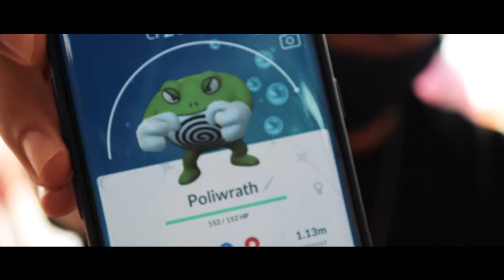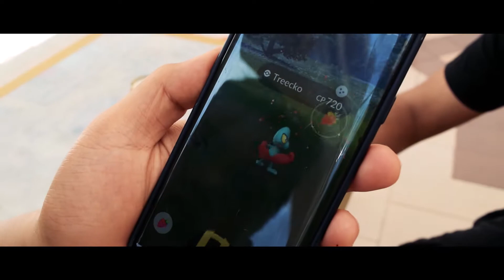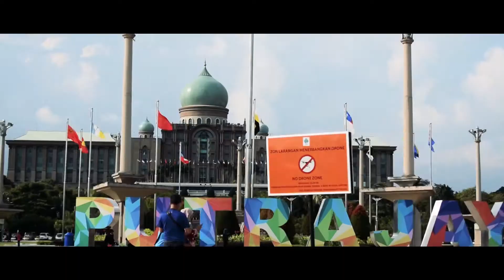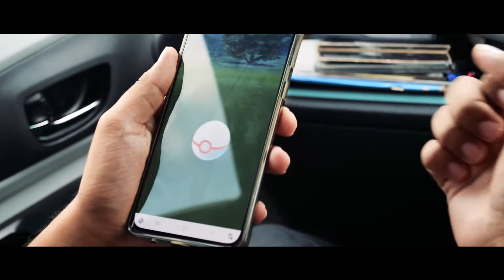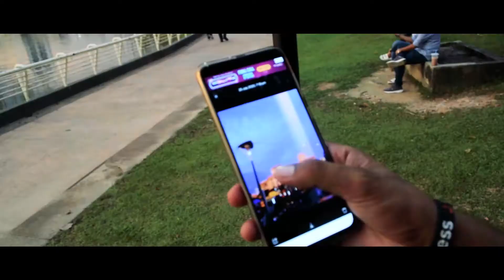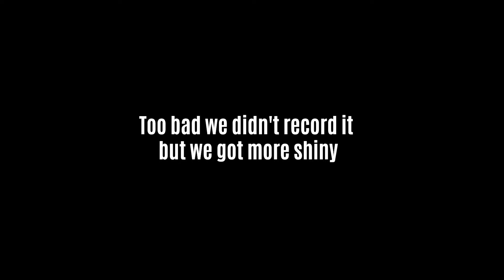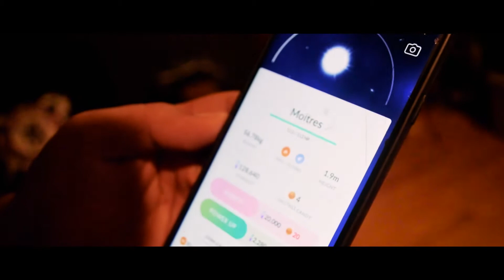Pokemon Go Fest 2020 Journey in Putrajaya, Kuala Lumpur!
Hey guys! Just wanted to have somewhat a travel compilation video while doing our Poke hunting at Putrajaya during the first day of Pokemon Go Fest 2020. Sorry if the videos were too shaky as it was all single camera handheld with a lot of moving around. Still, wanted to show the beauty there is during our journey.

Pokemon Go Fest before has been exclusive to certain regions but due to the COVID-19 pandemic, it is available to everyone around the world which allow us to get the benefit there is in the fest wherever we are. So hope y'all not only enjoy the collections we've conquered during the event but also the scenery of the outdoor which we all miss throughout the pandemic!

Main video music originally created by the one and only, Ari Najuan. Although it was the unofficial version, still worthy of mesmerizing the experience in our Putrajaya travel!

Check out
Nasrin Jalil

PS - We did bring our mask, just went on and off quite regularly as we do need some fresh air once in a while especially when talking. But yeah, we have our mask and do wear it when needed too.